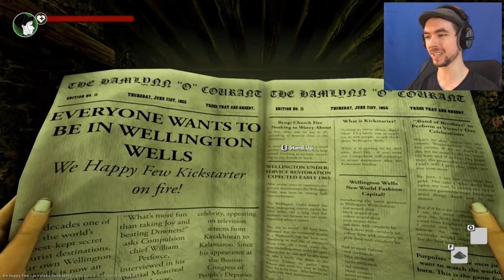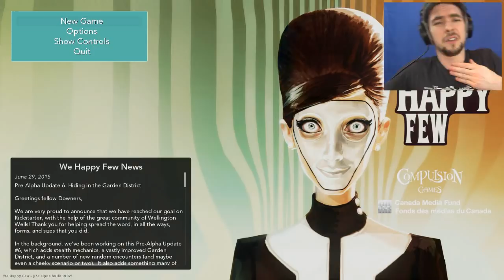JUST SMILE AND BE HAPPY!!! | We Happy Few #1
Just smile and be happy dammit!! Don't let them know! We Happy Few